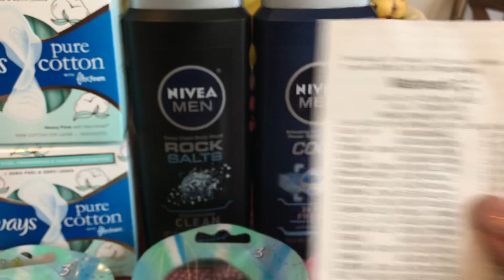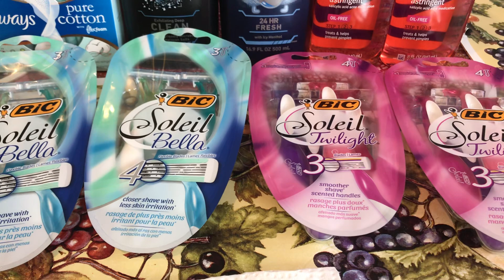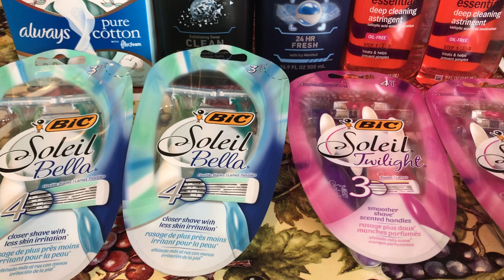WALMART (6-18) DESPUES DE CUPONES Y REMBOLSOS GRATIS Y CON GANANCIA.